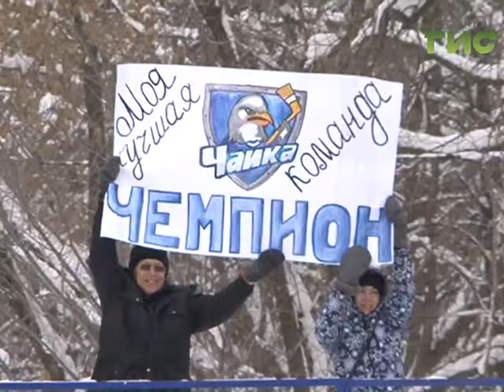Новости спорта (23.01.17)